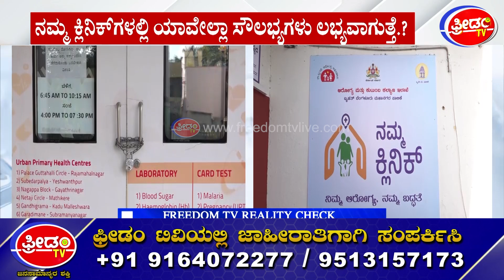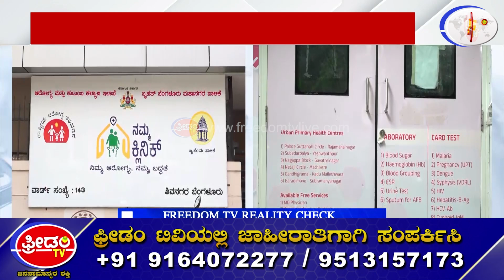Namma Clinic : ದುರ್ಬಲ ವರ್ಗಗಳಿಗೆ ಸಿಗ್ತಿದೆಯಾ ಸುಲಭ ವೈದ್ಯಕೀಯ ಸೇವೆ | FreedomTV Kannada